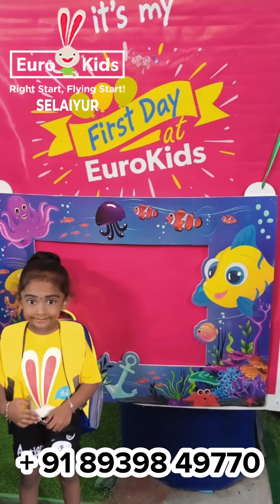First Day @Eurokids Selaiyur for Playgroup and Nursery little ones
Playgroup and Nursery - First Day  @Eurokids Selaiyur